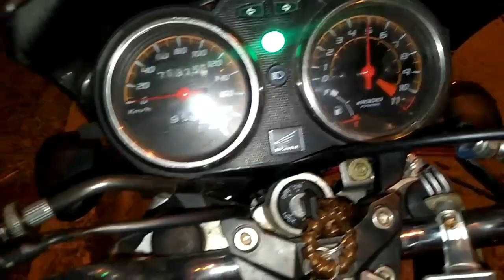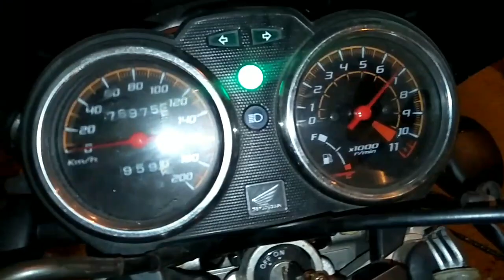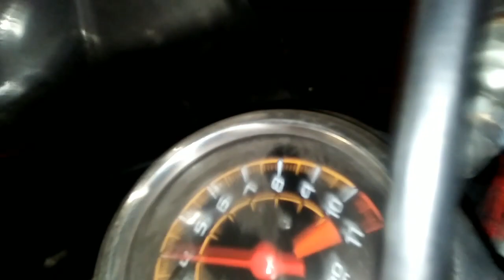tiger stroke 68 piston 70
lokasi cikarang
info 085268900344